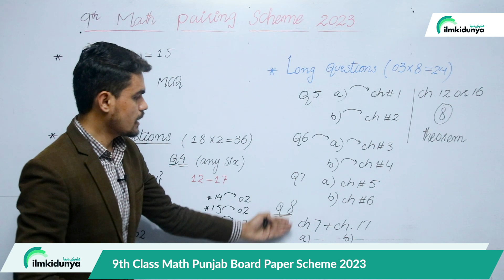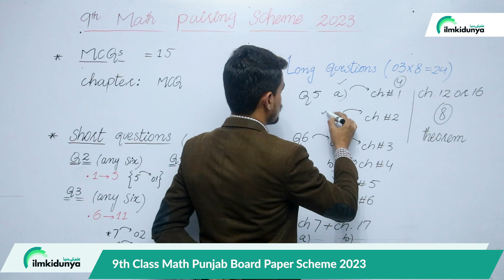9th Class Math Paper Scheme 2023-9th Math Pairing Scheme 2023-Math Paper Scheme 2023- Paper Pattern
00:05 9th Class Math MCQ's Pairing Scheme 2023
01:53 9th Class Math Short Question Pairing Scheme 2023
05:18 9th Class Math Long Question Pairing Scheme 2023

students who were waiting for the pairing scheme for their important subjects can have their Punjab Board including all board of Punjab Pairing Scheme 2023 for Math paper . The same 9thclass scheme / pairing scheme 2023 is devised for all Punjab boards such as BISE Lahore and all other Boards included in Punjab. board. The pairing scheme of 9th class 2023 is new and little bit changed this year . In this video you will see all the detail related to physics subject including numerical and theory which is a Science Group subject and a very important subject to attain good score .
9th class math paper pattern 2023
9th Class Math Important Definitions
9th class math most important definitions 2023
9 class math guess paper 2023,
9th class math guess paper 2023,
9th class math guess paper 2020,
9th math guess paper 2023,
9 class math guess paper 2023,
9th class math guess,
9th Class math Important Long Questions 2023 for all Punjab Boards,
9th class math guess paper 2023,
9th class math important questions 2023,
9th class math guess paper 2023 urdu medium,
9 class math guess paper 2023,
math class 9 guess paper 2023,
9th class math guess paper 2023,
9 class biology scheme 2023,
math guess paper 9th class 2023,
9th math guess Paper 2023,
math class 9 important questions 2023,
9th class math pairing scheme 2023,
math guess paper 2023 class 9,
9th class math scheme 2023,
math scheme 9th class 2023,
9th class math paper pattern 2023,
math scheme 2023 class 9,
9th class 2023 math scheme,
9th class math guess paper 2023,
Guess paper math 9th class 2023
9th class math guess paper 2023 urdu medium,
9th class math guess paper 2023 urdu medium smart syllabus,